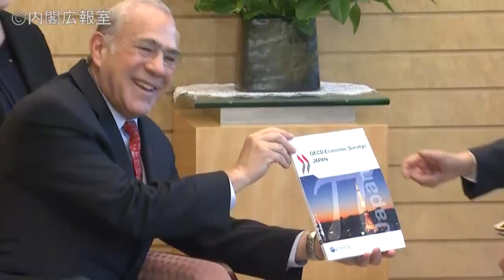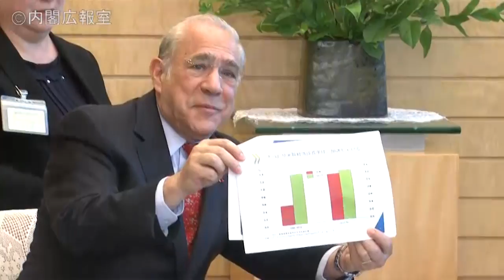グリアＯＥＣＤ事務総長による表敬―平成29年4月13日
平成２９年４月１３日、安倍総理は、総理大臣官邸で経済協力開発機構（ＯＥＣＤ）のアンヘル・グリア事務総長による表敬を受けました。